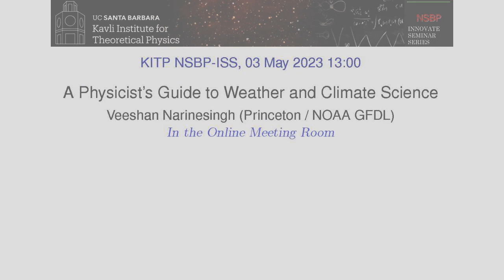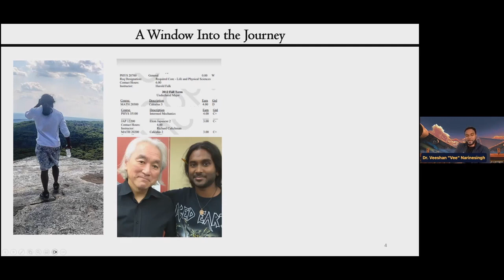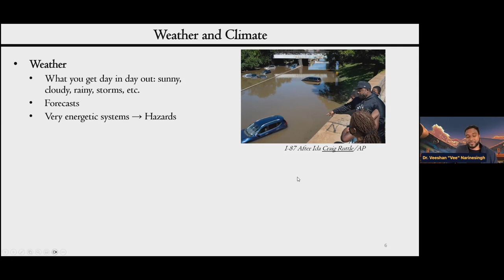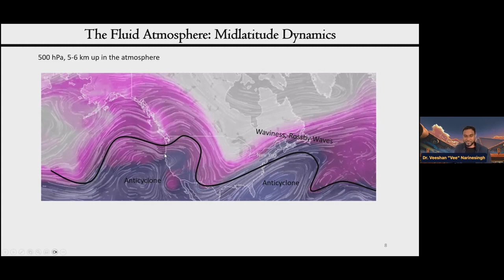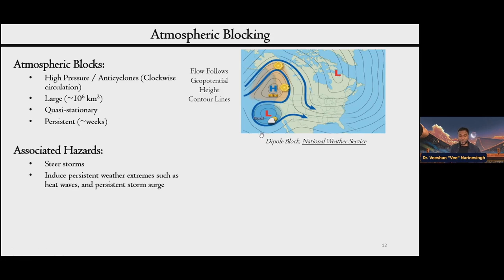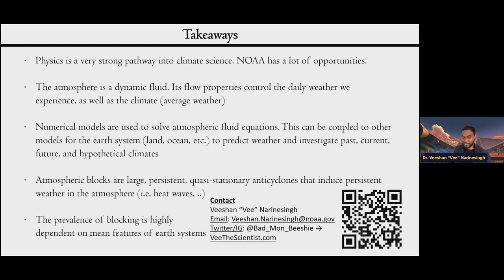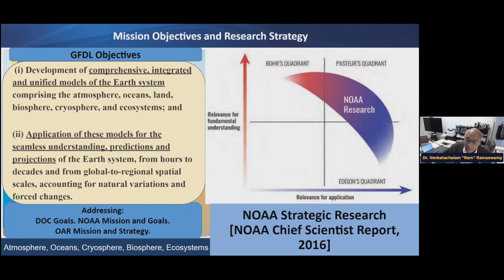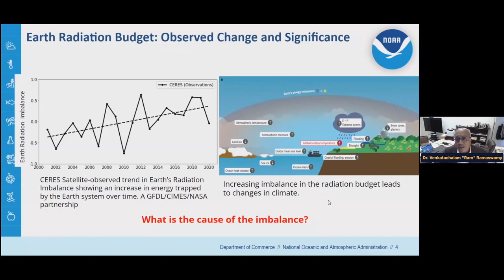Innovate Seminar Series May 3, 2023 - Dr. Veeshan "Vee" Narinesingh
A Physicist's Guide to Weather and Climate Science
Abstract: Thermodynamic and dynamical aspects of geophysical fluids are key to generating the everyday weather that we experience, as well as what the climate will be like in years to come. In this talk we will first review fundamental aspects of earth's atmospheric circulation, and how computer simulations are used as experimental playgrounds to understand climate. Then, background and original research will be presented on atmospheric blocking: persistent extratropical anticyclones known to steer storms and generate devastating heatwaves and cold spells. This work includes climate modeling experiments performed at NOAA Geophysical Fluid Dynamics Laboratory studying blocking in current, "future", and various hypothetical climates. Commentary will also be provided on routes into climate science from the point of view of someone fully trained in traditional physics.

Special Remarks from Dr. V. Ramawamy, Director of NOAA Geophysical Fluid Dynamics Laboratory, will also be added.

Veeshan "Vee" Narinesingh is a physicist who utilizes computer programming and mathematics to study the physics of weather, climate, and climate change. Vee completed his B.S. and Ph.D. in Physics at The City University of New York (CUNY). He currently is a Postdoctoral Researcher at the cooperative institute between Princeton University and NOAA Geophysical Fluid Dynamics Laboratory. Vee is a born and raised New Yorker whose parents immigrated from the island of Trinidad. He has very strong passions towards diversity, equity, and inclusion within STEM spaces. He also currently serves as the Director of Community Outreach for the Harlem Gallery of Science (HGS) and is a founding Mentor Leader of the NSBP and HGS Mentoring Program which serves adolescents in Harlem, New York City.